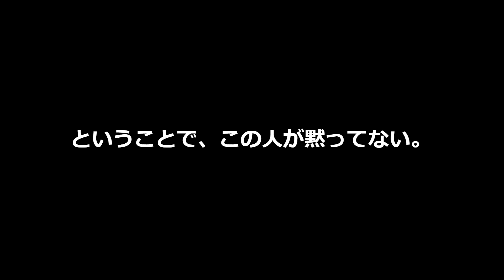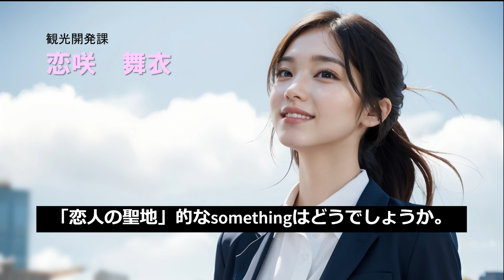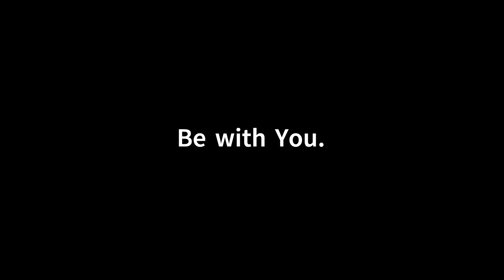恋ヶ崎 Ep. 05 ー Cities: Skylines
春ですね～。出会いと恋の季節です。新しい出会いは直感とスタートダッシュ大事。様子見してる暇はないよ！

新しいMAPの、新しい街づくり第5弾。メモリ故障により半分の16GBになってしまったことにより、相模山王のMAPがロードできなくなりました。よってゼロから新しい街をつくります。

【NVCA－多摩美大・一橋大・東工大による新価値創造アカデミー】

下記フリー素材を拝借しています。有難うございます。

使用PCスペック（ノート)
Core-i7 9750HF
32→16GB RAM DDR4 SO-DIMM
Geforce RTX2060 6GB VRAM
NVMe SSD 256GB + 1TB HDD 7200 RPM

【恋ヶ崎】
　恋ヶ窪、茅ケ崎、竜ケ崎から2秒で思いついた地名。何となくドラマが起こりそうな予感。

【恋ヶ崎アーバンチュール国際空港】Koigasaki Urban-ture International Airport
アーバン(Urban: 都市の)とアバンチュール(Aventure: 恋の冒険、フランス語)、ちゃおちゅーる(キャットフード)の語感を掛け合わせた造語。「飛行機が見たい」という市民のリクエストに応えて無理矢理つくった空港。1日2便しかないが、そのうち1便は台北に飛んでいるので辛うじて国際空港(佐賀空港＝九州佐賀国際空港みたいな地方管理空港)。

【住民階級システム】
相模山王市先住民「アボリジニ」
先住民資格・特権:　政策案、妄想をコメント欄に書き込む（市民税に反映）
市民税・固定資産税:
高額納税者は市内に家や店が持てる。ただし土地の私有権は規制され、多くが定期借地権となる。
大型投資家の投機による不動産価格の高騰を防止するため。

動画の中に登場する人たち:
有名住民「アクターズ」／無名住民「モブ」

※新型TACANウイルス感染症　感染拡大にご協力をお願いします。
(軽症) Cities: Skylinesの世界に没入するが、何のシミュレーションゲームかわからなくなる。
(中等症) Cities: Skylinesの世界とリアルがしばしば混同する。
(重症) Cities: Skylinesにハマり社会生活に支障を来す。